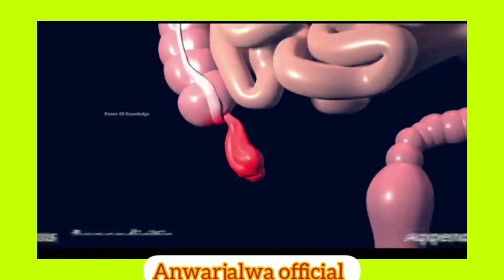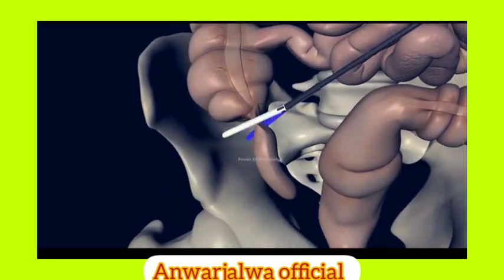What Happens in Appendicitis? | Inflammation Of Appendix (Urdu/Hindi/English)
What Happens in Appendicitis? | Inflammation Of Appendix (Urdu/Hindi)